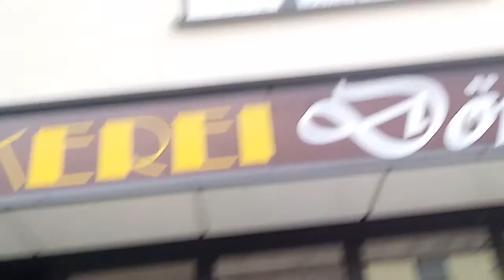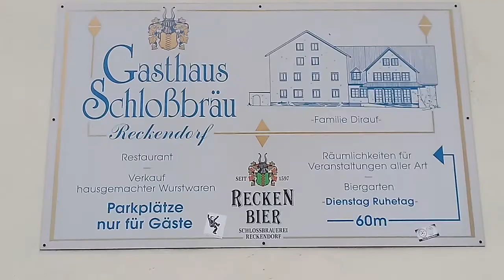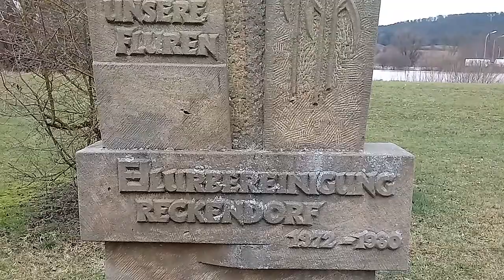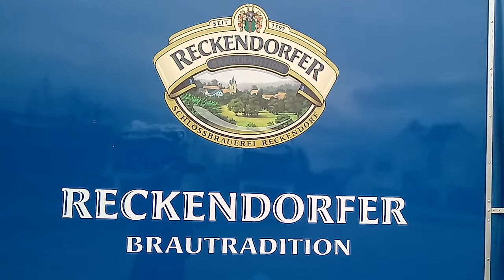RECKENDORF моя любимая деревня в северной Баварии DEUTSCHLAND.